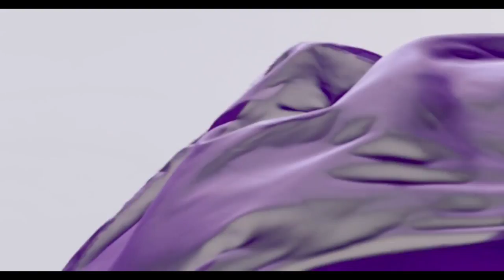Bill Evans (Sax) - Little Hands Little Feet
... thanks to ...